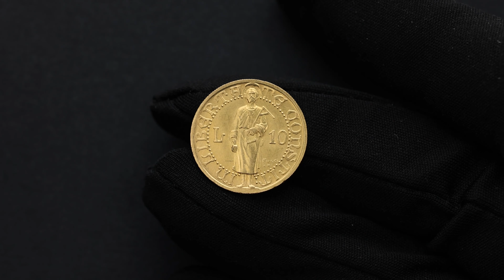San Marino, Republic, 10 Lire 1925, Rome